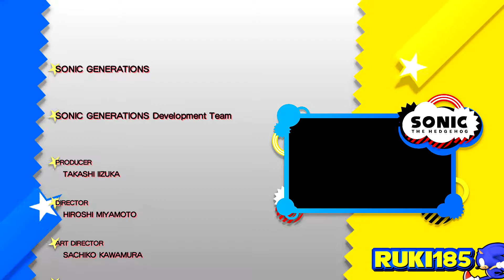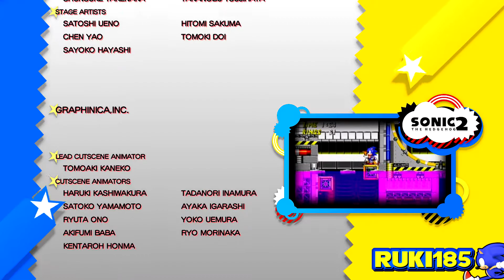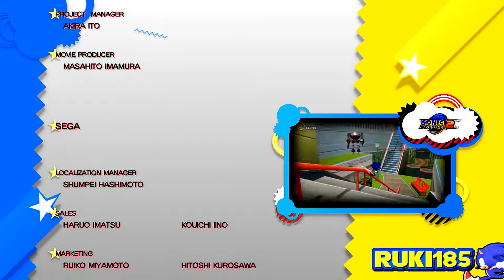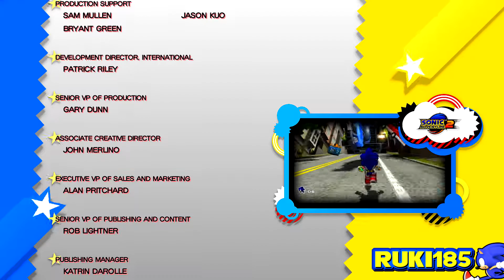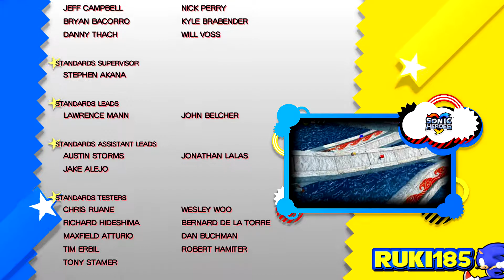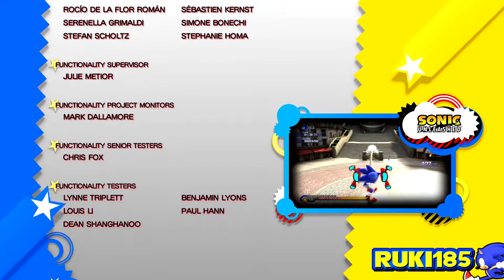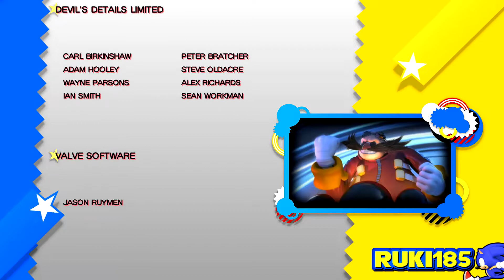Enjoy Your Future! - Sonic Generations Walkthrough Part 16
... Sonic just lied to himself, great!
But welp, Generations is finished for now. Pretty cool game, Story could be much better. I still prefer Unleashed.

I hope you all enjoyed this walkthrough! ^_^
Don't forget to give thumbs up and share the video, if you liked it, I'd really appreciate it! And please turn off Adblock, it really helps. :)

Feel free to add me on XBL (Ruki185) and PSN (Ruki_185), too!